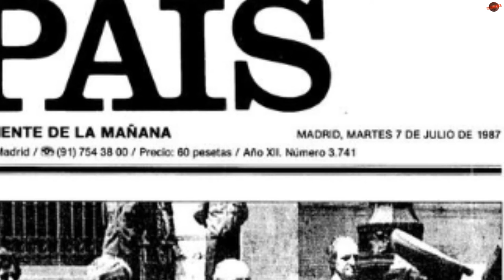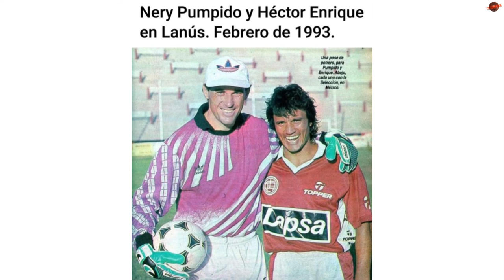Cuando Nery Pumpido casi pierde un dedo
Historia de una curiosa y más que publicitada lesión, que, por fortuna, fue menos grave de lo que se temía.

 • Happy Travel – Af...

🎵 Track Info:

Title: Happy Travel by Aftertune